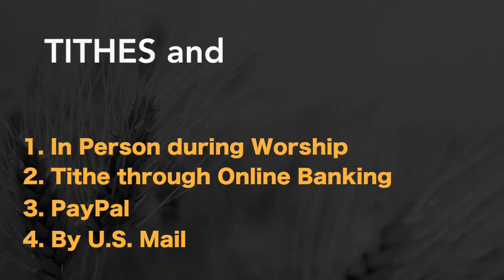Jan 07, 2018 TSH Announcement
Weekly announcement video